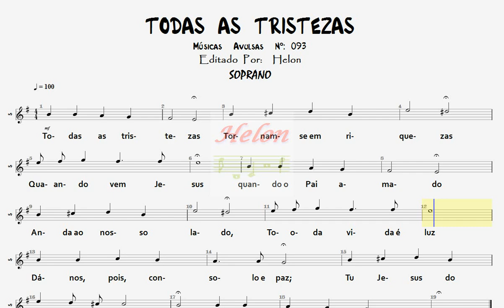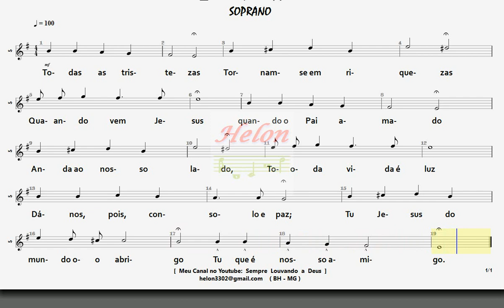093- TODAS AS TRISTEZAS - SOPRANO